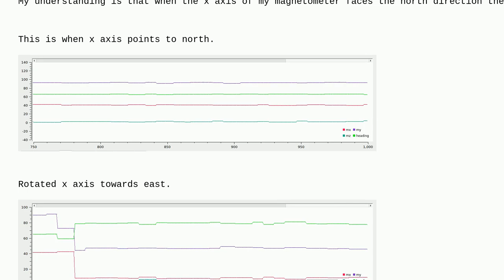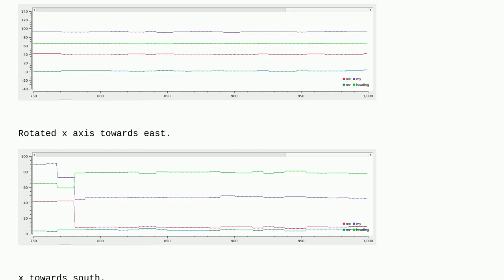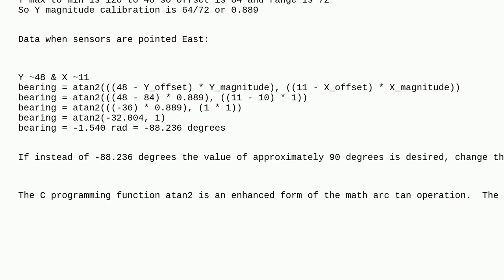Arduino: Why am I getting wrong compass heading using magnetometer readings?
Why am I getting wrong compass heading using magnetometer readings?

A special thanks goes out to the awesome community

  imu magnetometer arduino-uno